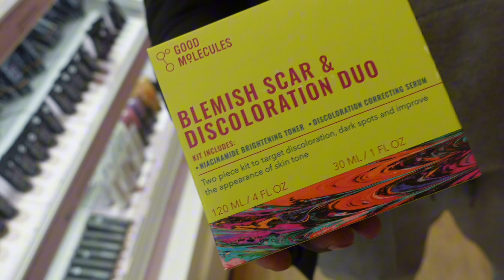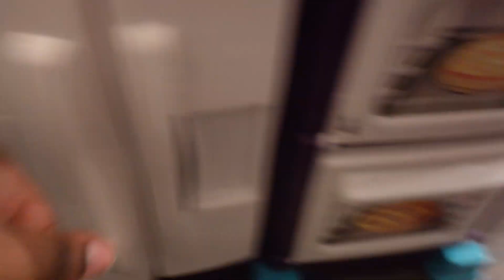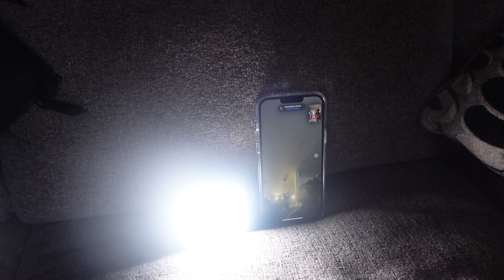back to school RESET | hygiene restock, shopping, hair, coffee bar station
Come with me as I reset and restock for the new upcoming semester.

Equipment used;
Camera: Sony Zv-1
Editing: CapCut

Amazon Storefront